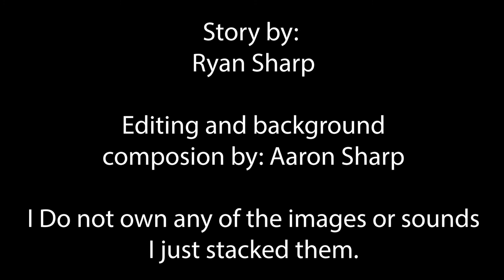My Bus Route Was a Little Different Last Night (Creepy Pasta Story)(Read description)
(Contains Gore and violence, 16+) If this ends of getting uploaded... This is a story written by my Brother. I decided to add visuals to it and run it through a vocal synth. It is political so if you are offended in any way do not watch. I created the scene using photoshop and a smattering of random images I found online.